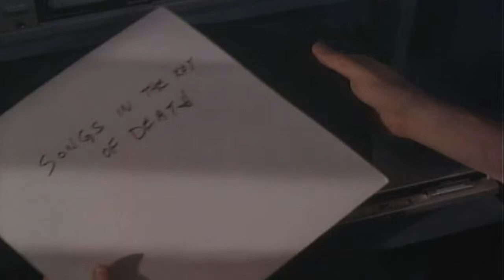FASTWAY🏁 GET TOUGH 🔥TRICK OR TREAT 🎃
FASTWAY
GET TOUGH
TRICK OR TREAT
MOVIE
1986